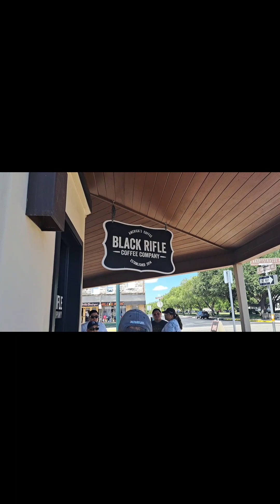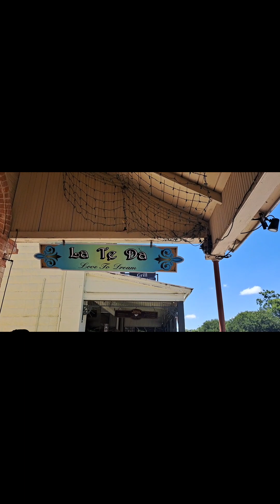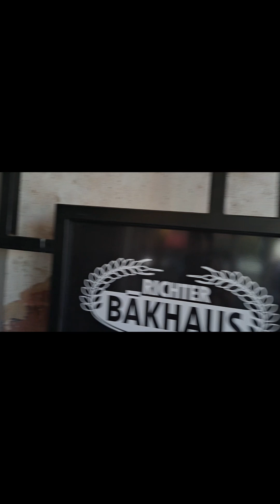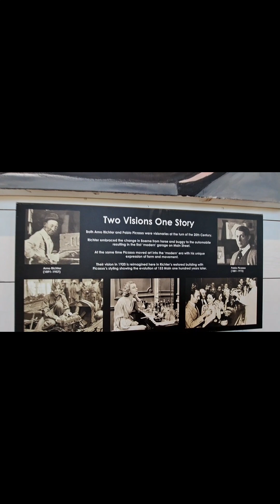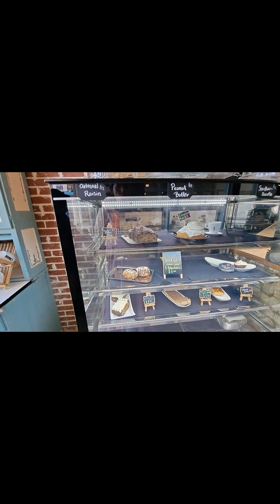BOERNE SAN ANTONIO TEXAS USA 🇺🇸 | LATE UPLOAD LAHAT BUNTIS PA AKO DITO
Filipina American couple in America.🇺🇸
Our journey as a husband and wife living in America.
My american husband loves filipino food.❤️